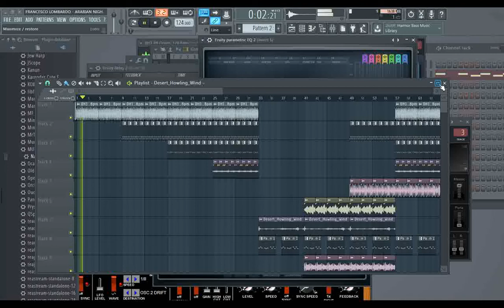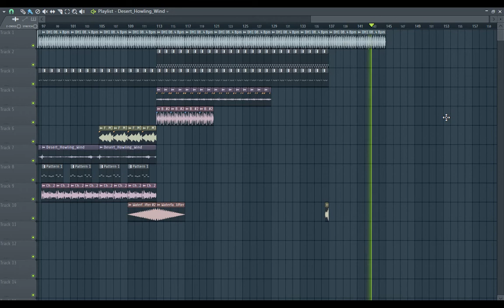FRANCESCO LOMBARDO - ARABIAN NIGHTS FL STUDIO 12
DOWNLOAD